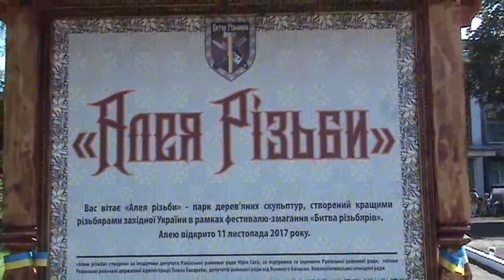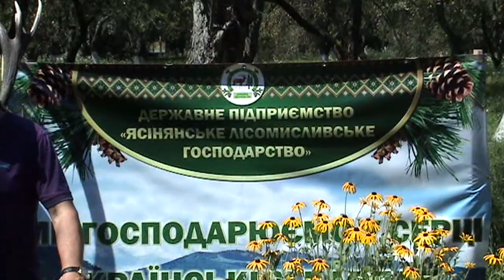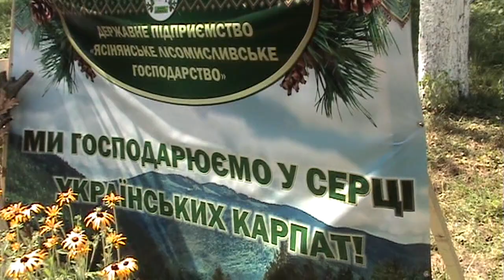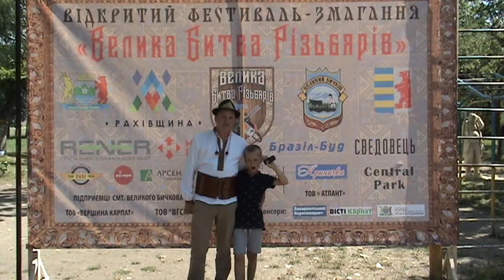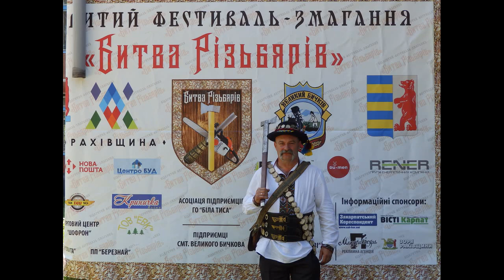Ясіня. "Алея Різьби та Битва Різьбярів" Великий Бичків 2018